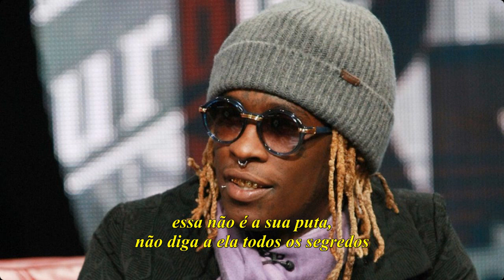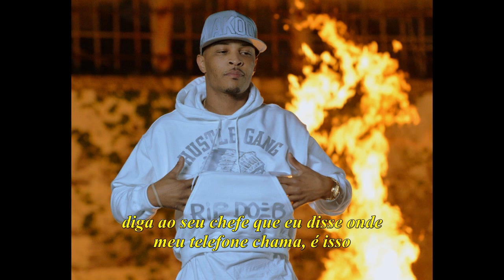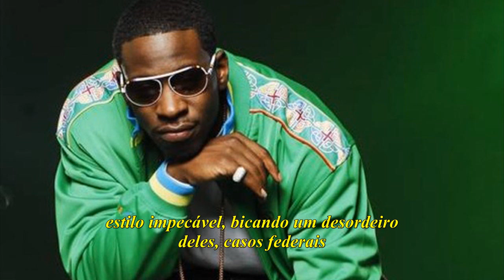T.I. - Peanut Butter Jelly ft. Young Thug, Young Dro [Legendado]